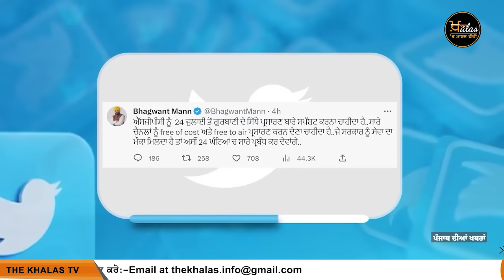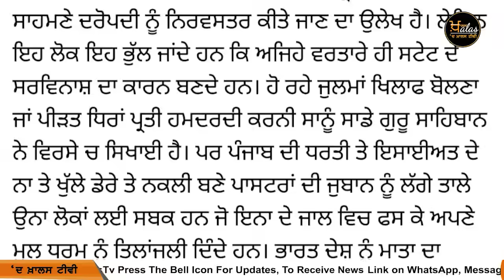Big News of Punjab | Harsharan Kaur | Punjabi News | 22 July 2023 | THE KHALAS TV